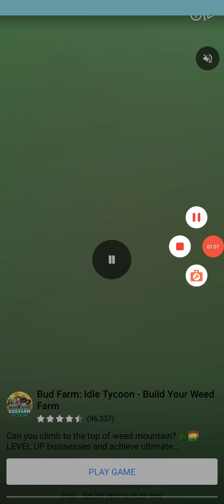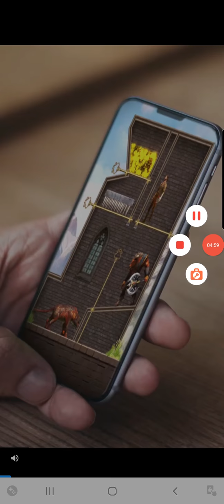Slingshot Stunt Driver!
Slingshot Stunt Driver gameplay on Android